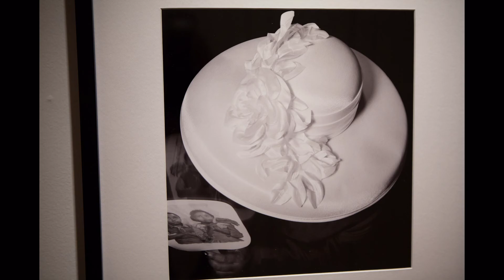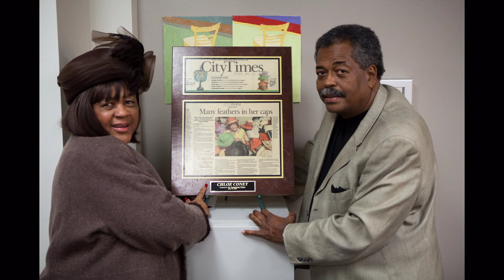2012 Tampa Black Heritage Festival Living History - Crowns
"Crowns" by Michael Cunningham, Gallery exhibit showcases and celebrates "black women wearing church hats"